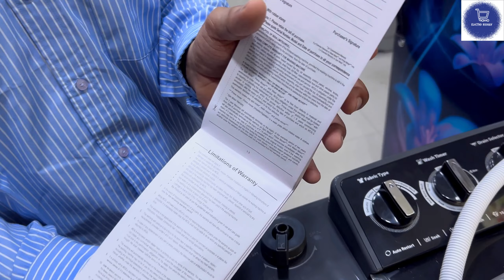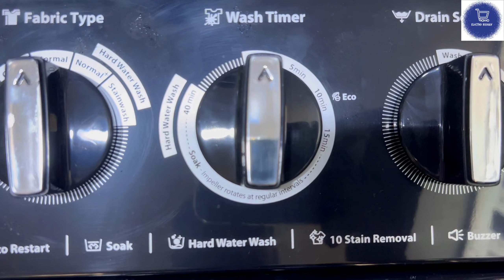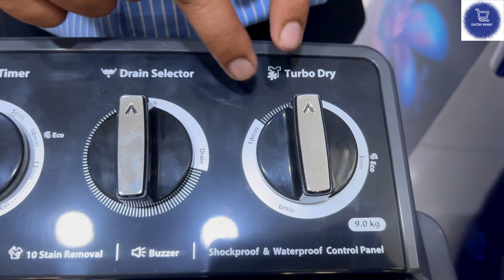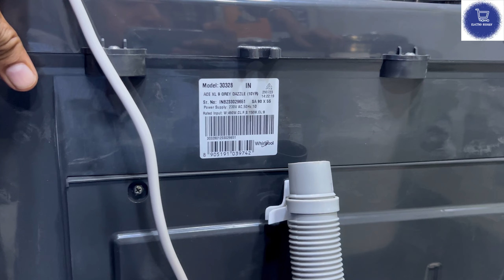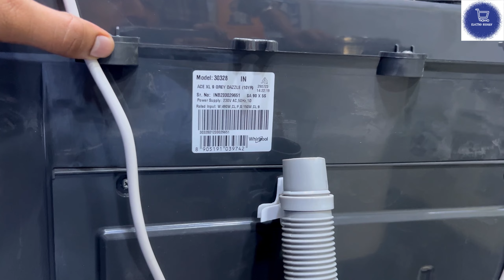New Whirlpool 9 Kg 5 Star Ace XL Semi-Automatic Top Loading Washing Machine full Review 2023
Whirlpool semi automatic washing machine 9Kg
ACE xl series
4 year comprehensive warranty
5 year spin motor warranty
10 year wash motor warranty
3D Turbo Impeller
5 Wash Programs (Delicate, Gentle, Normal, Normal Plus, Stainwash)
Hard Water Wash - Gives better stain and dirt removal even in hard water conditions
10 Tough Stain Removal with special stain removal program
Water Proof and Shock Proof Control Panel
Autorestart, End of cycle buzzer, 1400 rpm, wheels

whirlpool washing machine 10.5 kg semi automatic how to use,
whirlpool 9kg 5 star semi-automatic top loading washing machine,
whirlpool 8.5 kg 5 star semi-automatic top loading washing machine,
whirlpool 6 kg 5 star semi-automatic top loading washing machine,
whirlpool 8 kg 5 star semi-automatic top loading washing machine,
whirlpool semi automatic washing machine 6kg,
whirlpool semi automatic washing machine 6.5 kg,
whirlpool 6 kg semi automatic washing machine how to use,
whirlpool 6 kg semi automatic top load washing machine,
whirlpool 6.2 kg semi automatic washing machine,
whirlpool 6 kg semi automatic washing machine,
whirlpool 6 kg semi automatic washing machine demo,
whirlpool 6.5 kg semi automatic top load washing machine,
whirlpool washing machine 6kg semi automatic how to use,
whirlpool washing machine 6 kg magic clean semi automatic,
whirlpool washing machine 6.5 kg semi automatic,
whirlpool washing machine 6kg semi automatic,
whirlpool semi automatic washing machine 7.5 kg,
whirlpool semi automatic washing machine 7kg,
whirlpool 7 kg semi automatic washing machine review,
whirlpool washing machine 7kg semi automatic how to use malayalam,
whirlpool 7.5 kg semi automatic washing machine demo in tamil,
whirlpool ace grand 7.5 kg semi automatic washing machine,
whirlpool 7 kg semi automatic washing machine tamil,
whirlpool 7 kg magic clean semi automatic washing machine,
whirlpool 7 kg semi automatic washing machine telugu,
whirlpool superb atom 70i semi-automatic washing machine,
whirlpool 7.5 kg semi automatic washing machine demo,
whirlpool washing machine 7kg semi automatic how to use,
whirlpool washing machine 7.5 kg semi automatic cleaning,
whirlpool washing machine 7kg semi automatic how to use tamil,
whirlpool ace stainfree 7.5 kg semi-automatic washing machine,
whirlpool washing machine 7.5 kg semi automatic price,
whirlpool washing machine super soak ace 7.5 semi automatic,
whirlpool semi automatic washing machine 8.5 kg,
whirlpool 8 kg semi automatic washing machine in tamil,
how to use whirlpool 8 kg semi automatic washing machine,
whirlpool ace supersoak 8 kg semi automatic washing machine,
whirlpool washing machine 8kg semi automatic price,
whirlpool 8 kg semi automatic washing machine malayalam,
whirlpool 8.5 kg semi automatic top load washing machine review,
whirlpool 8 kg semi automatic washing machine unboxing,
whirlpool 8.5 kg semi automatic top load washing machine,